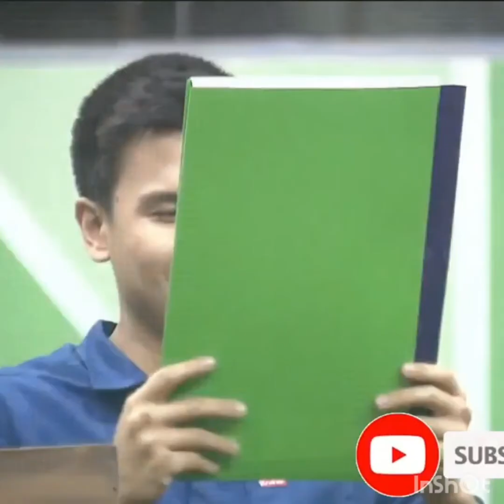Gino and Kiara's kilig moments